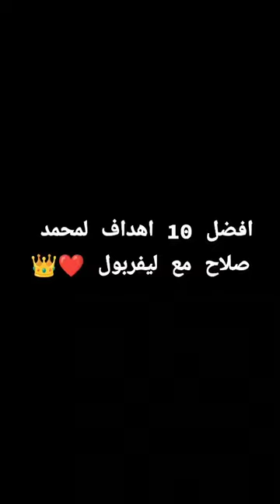افضل10 اهداف لمحمد صلاح مع ليفر بول تعليق عربي 🔥🔥🔥💪💚💪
ربًيَعٌ آلَريَنِيَ
Rabee Alzeiny
افضل10 اهداف لمحمد صلاح
 مع ليفر بول تعليق عربي 🔥🔥🔥💪💚💪
هداف الدوري الانجليزي
اجمل اهداف محمد صلاح في الدوري الانجليزي
ربًيَعٌ آلَزٍيَنِيَRabee Alzeiny
هدف صلاح في  مرمي توتنهام
افضل 10 اهداف لمحمد صلاح مع ليفربول
,محمد صلاح
,ليفربول